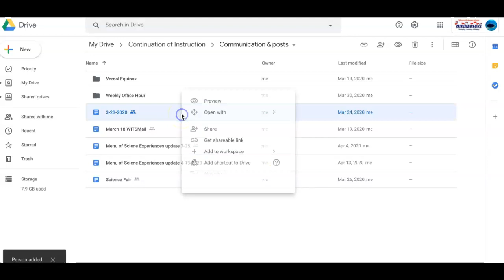Sharing in Google